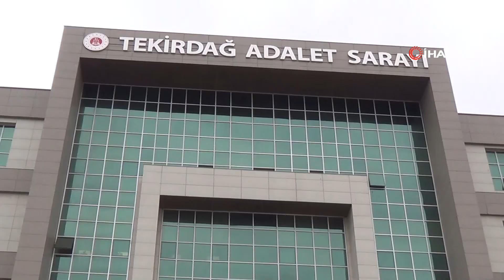Kocası Tarafından Dövüldü, 2 Ay Komada Kalıp Hayatını Kaybetti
Eşi tarafından öldüresiye darp edilip hastanelik edilen talihsiz kadın, 2 ay komada verdiği yaşam mücadelesini kaybetti.
Tekirdağ'ın Süleymanpaşa ilçesinde eşi tarafından darp edilip, 2 ay komada yaşam mücadelesi veren Buse Ateş Suna hayatını kaybederken, olaya ilişkin davada ilk duruşma yapıldı. Duruşmada zanlı, darp ederek ölümüne sebep olduğu karısının arkasından "Üzgünüm" dedi. -İHA